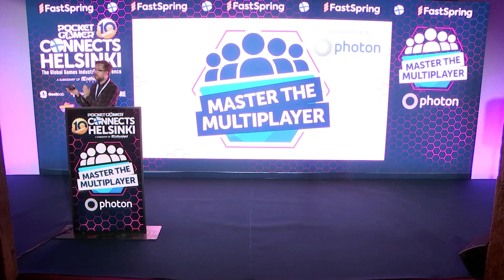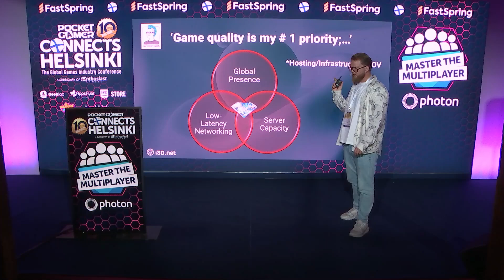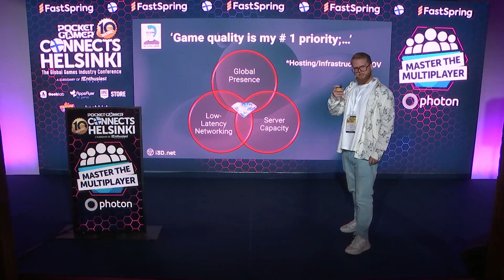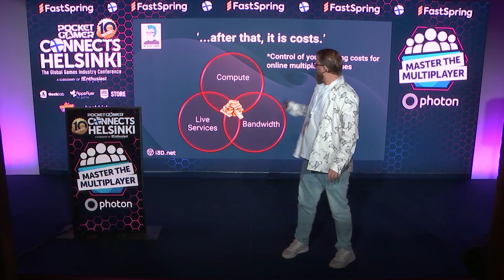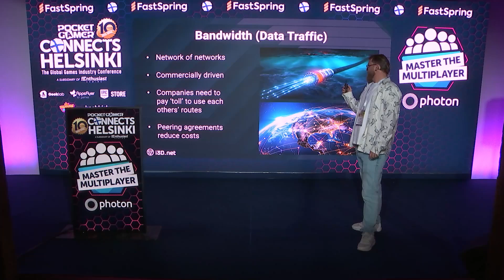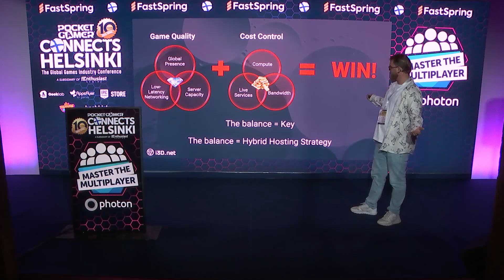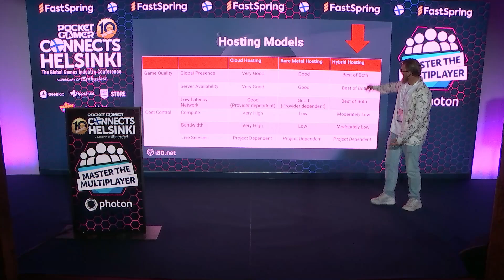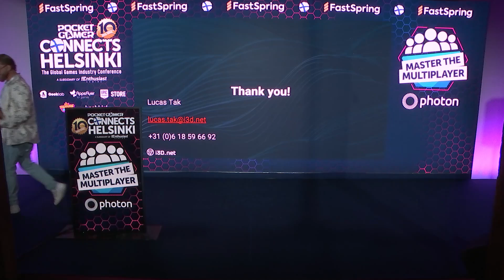Session: No More BS: Demystifying Game Hosting Beyond Marketing Speak - Lucas Tak, i3D.net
In this video, Lucas Tak from i3D.net talks about, No More BS: Demystifying Game Hosting Beyond Marketing Speak

Speaker: Lucas Tak, Business Development Manager, i3D.net

Pocket Gamer Connects Helsinki 2024
Track Name:  Master the Multiplayer

If you would like to know more about Pocket Gamer Connects or any of our upcoming events, why not sign up for our event mailing list? Simply go to…